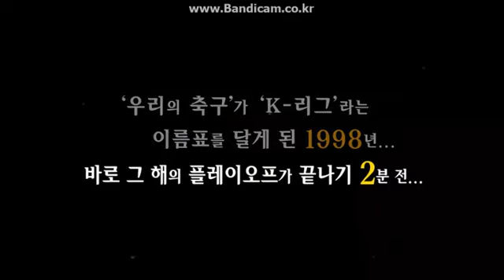전설의K1998플레이오프1